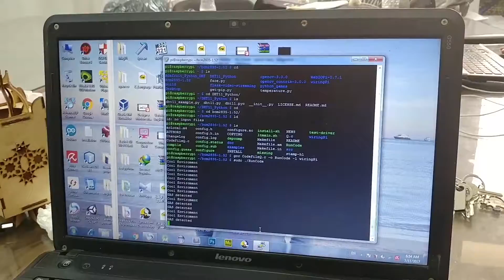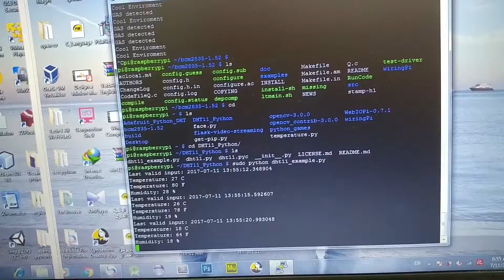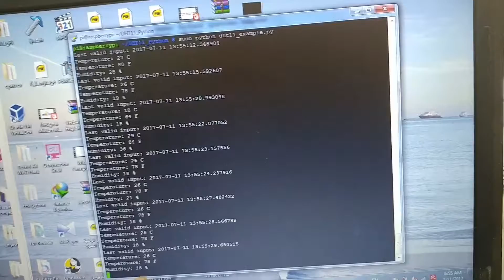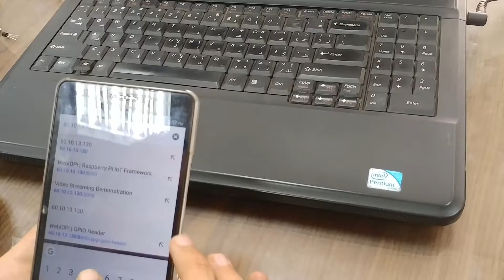Project baby mentor iot